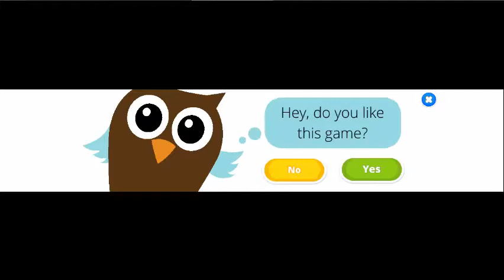Sweet Little Emma Winterland - Fun Play Bath Time & Snow Ice Kdis Games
Wake Sweet Little Emma from her dream to play and enjoy a wonderful winter day in her snowy Dreamland! Start from her frosty strawberry house and help baby girl Emma get ready for a new day in a Winterland. Have breakfast and go play winter games outside!